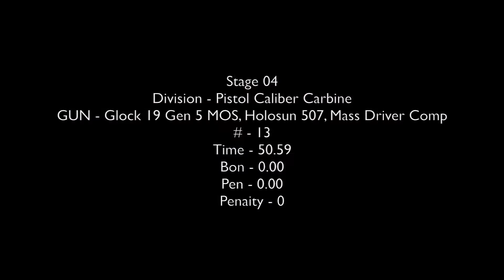Richmond Boro Gun Club Knock Down Steal April 2022 (Open)